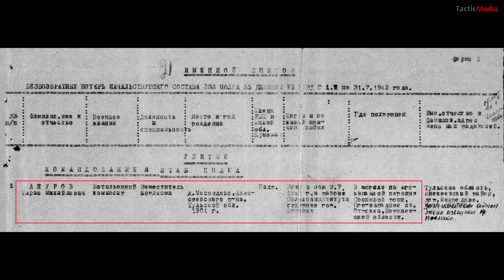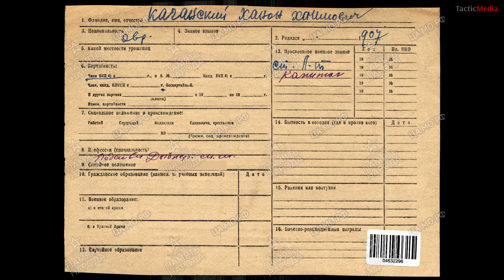Игорь Сдвижков. Сражение за Воронеж. Часть 8. Бои 9 июля 1942 года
Ссылка на покупку книги И. Ю. Сдвижкова "Операция "Блау". Начало".

- Какие задачи поставил штаб 60-й Армии частям и соединениям на действия 9 июля 1942 года?
- Какие задачи поставила ставка ВГК 60-й Армии на 9-11 июля 1942 года?
- Как развивались бои в городе 9 июля 1942 года?
- Чем закончился прорыв из окружения частей 181-й танковой бригады?
- Какие потери понесли стороны в боях 9 июля 1942 года?

Часть 4. 6 июля 1942г. Прорыв частей 24-й немецкой танковой дивизии в город и на левый берег реки Воронеж?